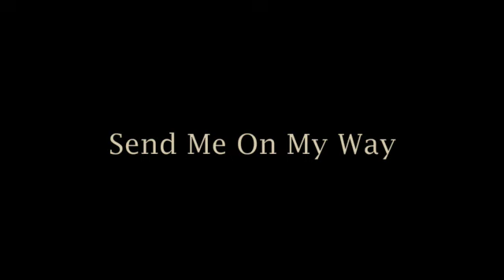Send Me On My Way by Rusted Root Stop Motion Animation Video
Reason: bored
Destination : Walmart, Hewitts, YMCA, BK parking lot
Photos: 835